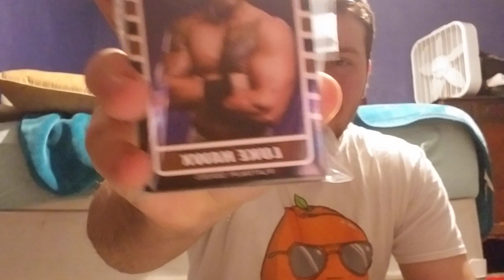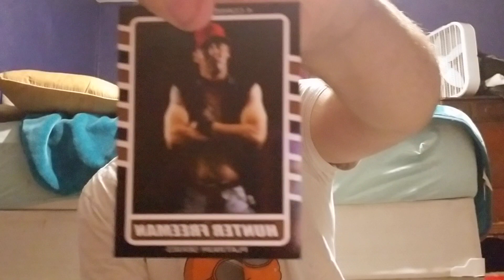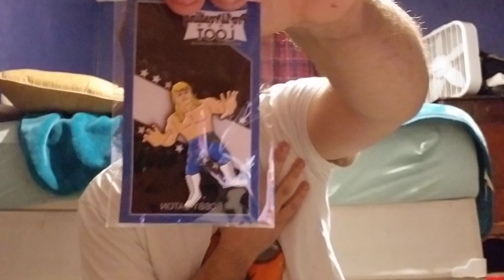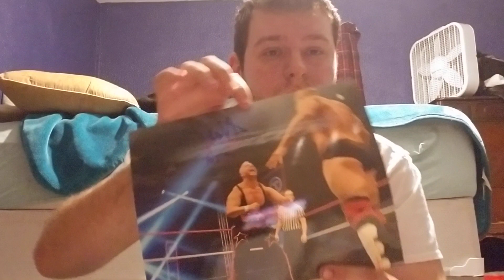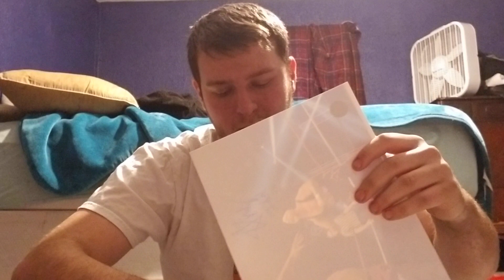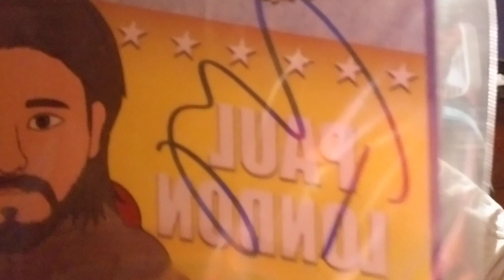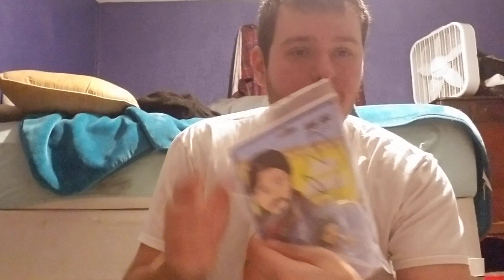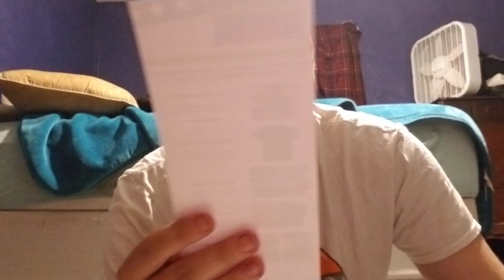DECEMBER 2020 PRO WRESTLING LOOT UNBOXING!!!